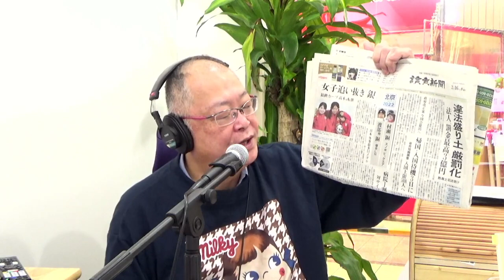2月16日 朝刊チェック ワリエアの母親が言い訳 心臓病の祖父とグラスを共有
ドーピングが発覚したものの北京オリンピックフィギュアSPで首位に立ったROCのワリエア選手。禁止薬物はクリスマスに心臓病の祖父とワイングラスを共有したからだと母親が言い訳をしたそうですが、信じられますか？

0:00 オープニング　電力会社から300兆円の補償金
5:33 ヘッドライン
8:45 北京オリンピック　フィギュア女子SP ワリエア圧巻の滑りでトップ　ドーピング問題で母親が言い訳　坂本３位　樋口５位
17:06 女子パシュート残り100メートルで転倒 銀メダル
21:45 ロシア国防省 演習終了部隊が駐屯地へ　米CBSニュースは侵攻準備進むと報じる
24:22 新型コロナウイルス新規感染者  全国84220人　大阪は12597人　現場混乱の理由は？
29:04 家庭内隔離は無理
33:59 日本大学田中英寿前理事長 罪認めるも「なんでこうなったのが理解できない」東京地裁初公判
37:59 高槻市マンション傷害事件　宅配便を装ったのは長女の元交際相手
43:12 贅沢ブルーベリー酢
45:11 違法盛り土　業者に罰金3億円　通常国会に提出
52:09 今朝のひとこと「橋下弁護士に相談してみよう」松井大阪市長に訴えられる水道橋博士
58:09 今朝のワンコ　ハリーさん家のコロン君（トイプードル）6歳